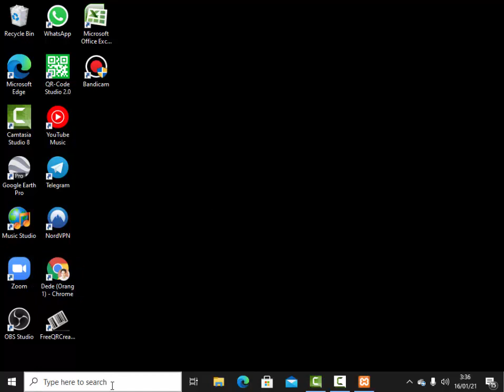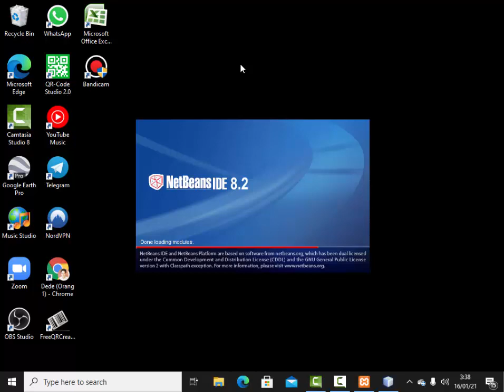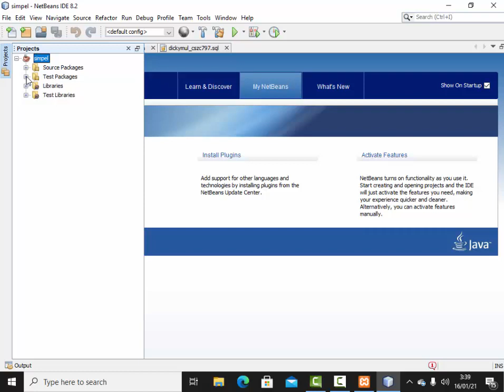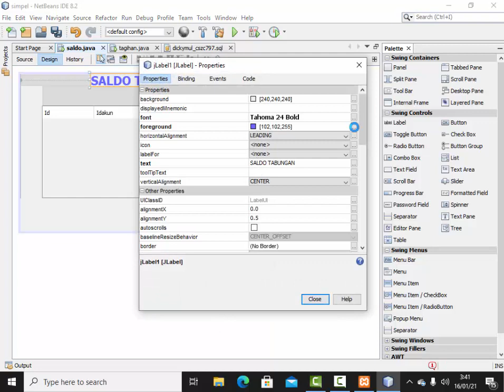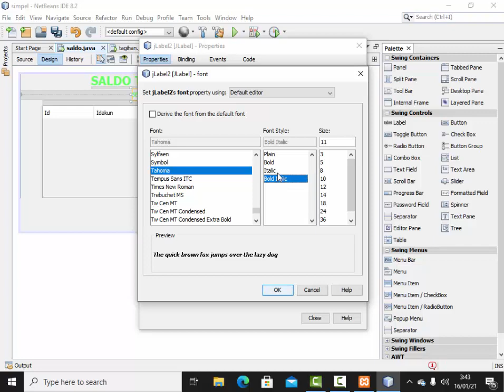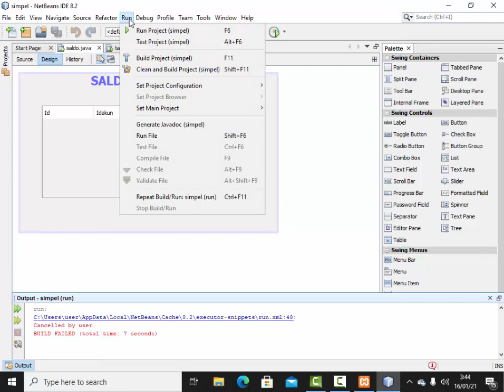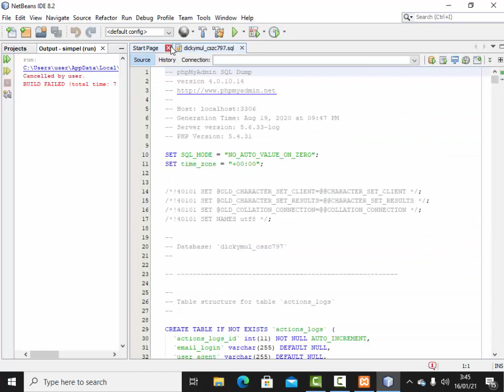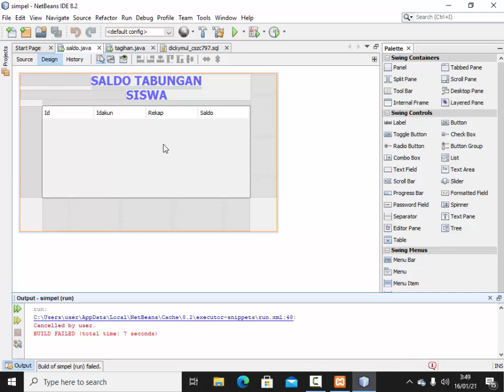Belajar Membauat Aplikasi Java koneksi dengan MYSQL